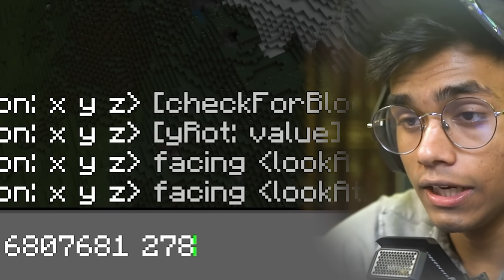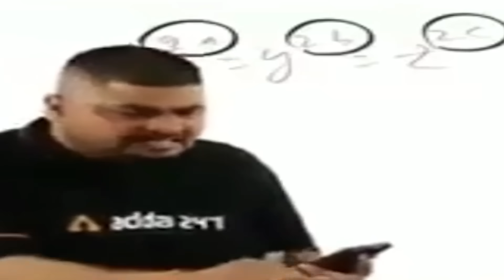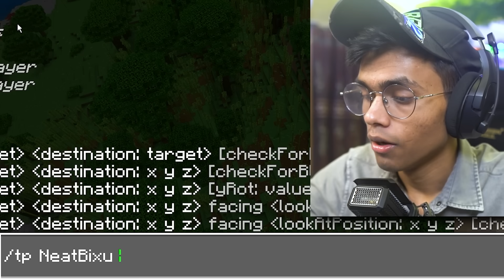CRAZIEST RARE MINECRAFT SEEDS!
Wassup Gamers,

Today I will be going to minecraft's rare amazing incredible and craziest seeds. These are new latest amazing crazy and rare seeds of minecraft.